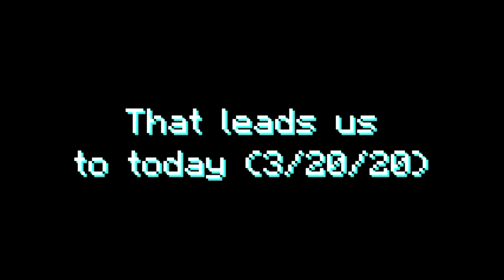The Season 17 Finale - MCPE Factions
Ip: ecpehub.net
-default port

Ignore the following tags (A friend said they helped SEO)